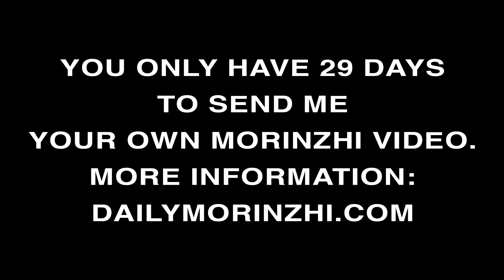Daily Morinzhi - Day 964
You only have 29 days to send me your own Morinzhi video.

About Morinzhi
1. Morinzhi improves endocrine system, regulates hormones.
2. Morinzhi enhances immune system.
3. Morinzhi relaxes blood vessels, regulating blood pressure.
4. Morinzhi increases blood flows to cells, tissues and organs, prevents coronary heart heart disease.
5. Morinzhi Improves pancreatic functions, regulates blood sugar.
6. Morinzhi increases endorphin hormones, relieves anxiety and depression.
7. Morinzhi has anti- inflammation and pain relief effect.
8. Morinzhi aids anti- histamine reactions, relieves allergies.
9. Morinzhi contans antioxidant, thus slows down aging.
10. Morinzhi improves lungs functions.